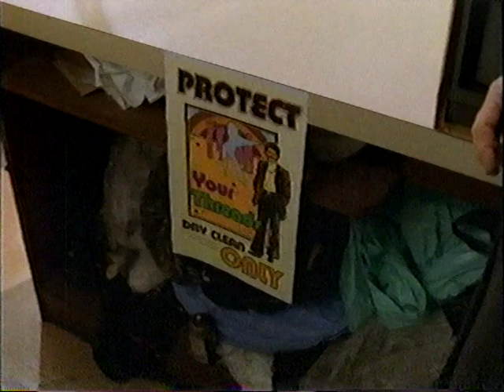Michael Caldwell's Demo Reel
The wonderful Michael Caldwell shows off his remarkable talent, in this, one of his many highlight reels.